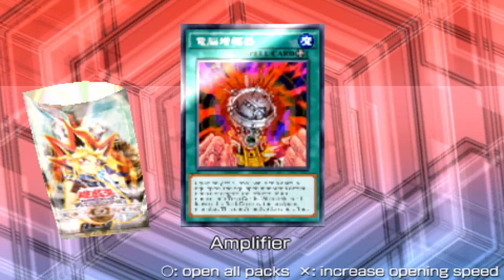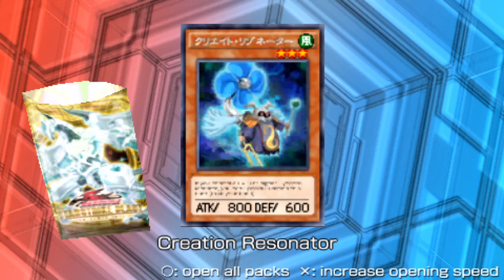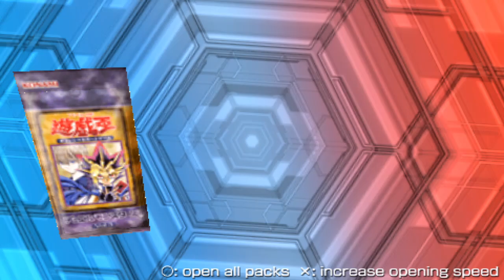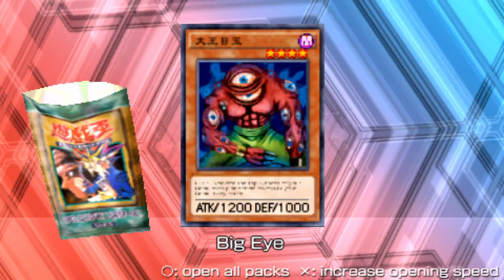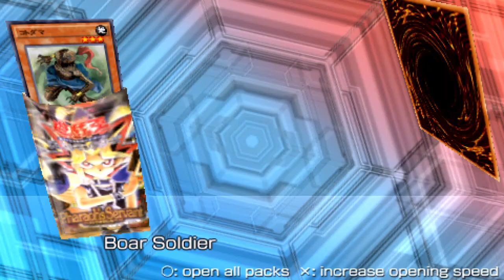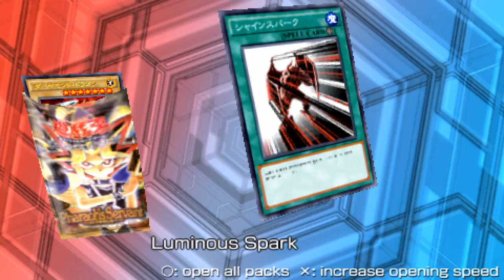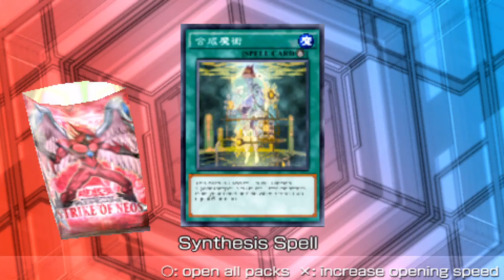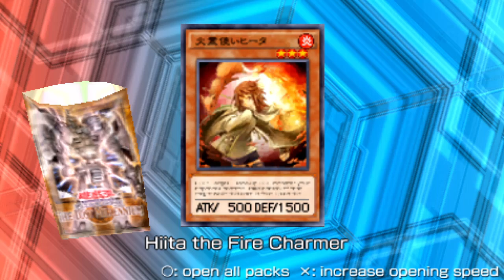Just Playing Yu-Gi-Oh! Arc V Tag Force Special Pt29 Alexis here & we pulling Shooting Star Dragon